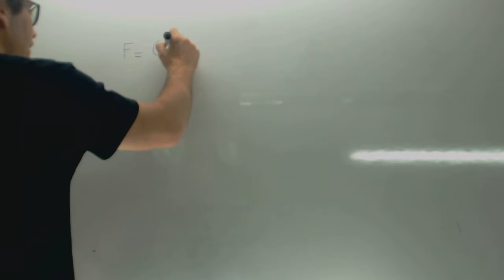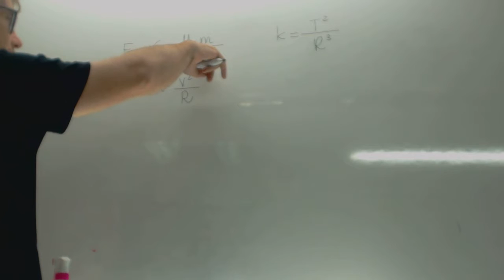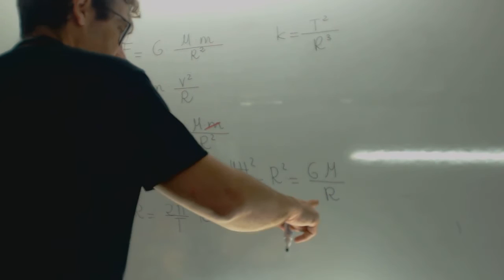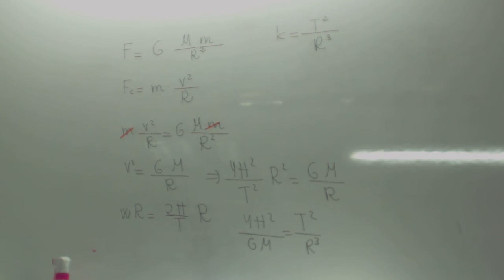Relacion constante proporcionalidad 3 Ley Kepler y Ley gravitacion universal Academia Usero Estepona